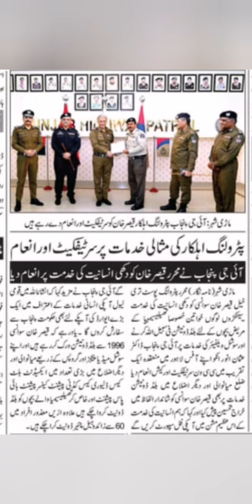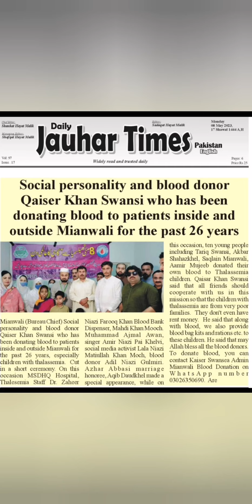Blood Donation Social Welfare Mianwali Pakistan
Angles exist : Blood donation social welfare Mianwali is saving hundreds of lives.